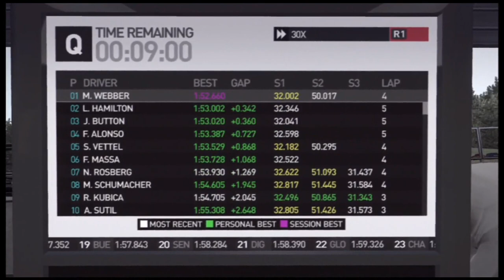Formula One 2010 Season ~ Race 13 Spa ~ Duel In The Wet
Ever since Australia, I've had it out for Hamilton when rain is concerned. Ever since Germany, he's had it out for me. Now, in Spa... we finish it.

If you like what you see, don't forget to give the channel a thumbs up, both here, and on FB @